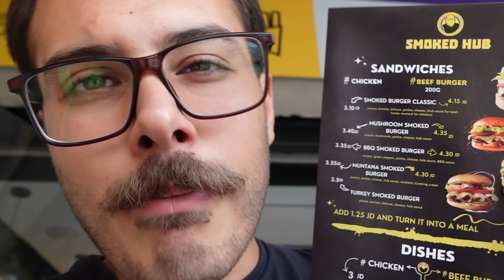مطعم برجر جديد🍔🔥🇯🇴 - تعليقات المتابعين😍❤️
حلقة كل  جمعة وثلاثاء حوالين الساعه ٦ لعيونكم ❤️😍

وهاي هي تجربتنا لليوم اذا ببالكم فكرة حابين تشوفوها احكولنا 🔥

وشوفولي ستوري الانستجرام بطريقكم 🤫